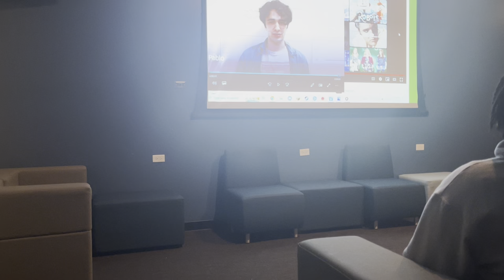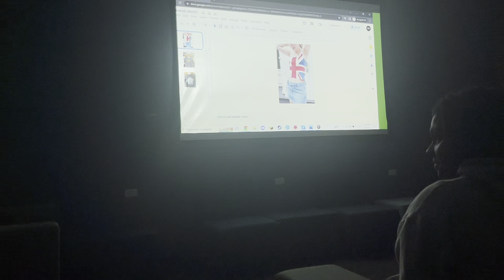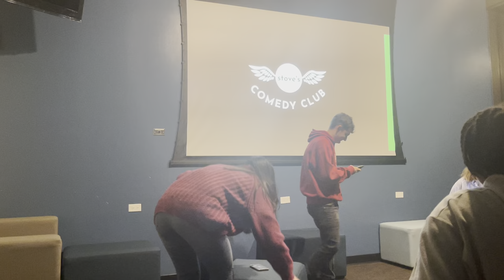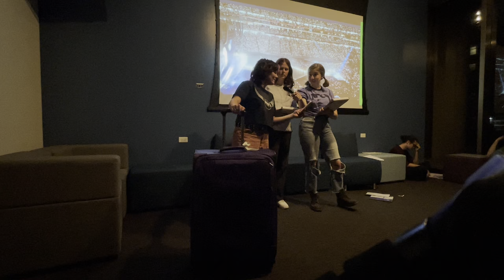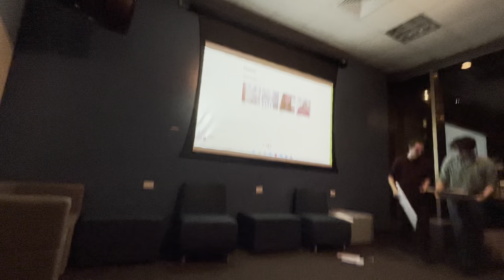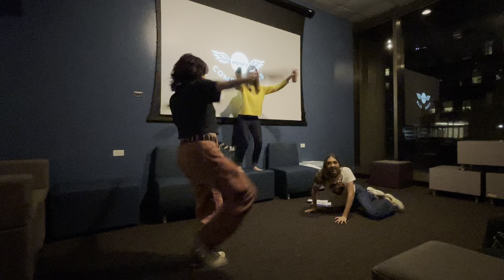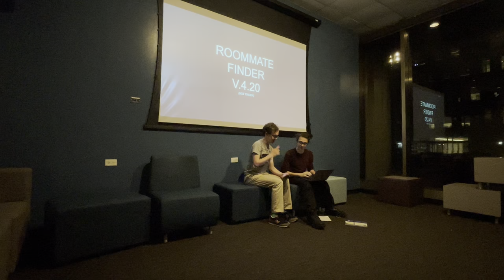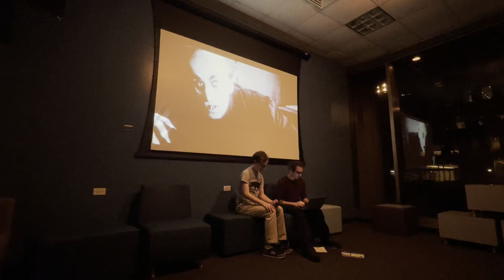Sweet Dreams are Made of Stoves! (24 hour show)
Welcome to Stove's Cabin Crew's second annual 24 HOUR SHOW!

This entire show was created in 24 hours, beginning on Friday at 7:30pm up until the show began on Saturday at 7:30pm. Stove's members got as little as 0 hours of sleep, (Vice President Max) and most members got about 4 hours of sleep. Each sketch was written and rehearsed within this time, and props and costumes were put together within this time thanks to donations of Stove's supporters. Thank you to everyone who attended and helped put together this delirious show!

Performers: Layla, Max, Campbell, Josi, Juliana, Ephram, Sam, Colin, Stella, Sarah, Sigi, Henry, Jake, Davin, Lily
Show recorded by: Jasmine S.